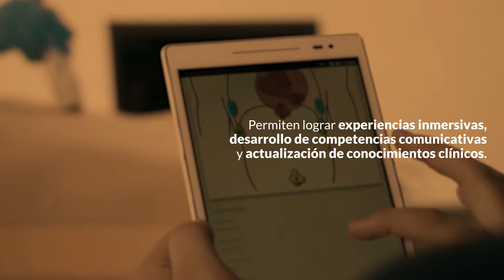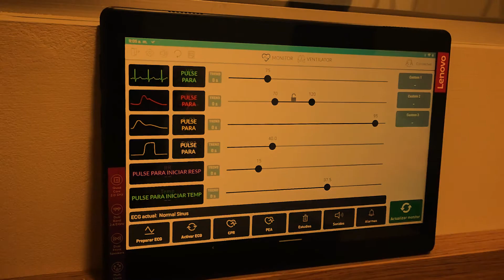DeLeC Científica - Laboratorio de simulación DPMC-SMU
Bajo la implementación del Desarrollo Profesional Médico Continuo (DPMC) proporcionado por el SMU se creó el Laboratorio de Simulación polifuncional  con el fin de acompañar el desarrollo profesional en medicina en Uruguay.
El Laboratorio está equipado con tecnología específica para simulación cínica:
TruMonitor, simula un dispositivo de monitoreo de pacientes.
TruVent, crea escenarios clínicos complejos en un paciente ventilado simulado.
VauSsim, simulador de ultrasonido. Permite crear un caso personalizado que cuente con imágenes reales de ultrasonido, videos y volúmenes tridimensionales.
Solución Audiovisual LearningSpace Essentials, permite visualizar el espacio de simulación y seguir los resultados educativos.
Gen II regional, para colocación de vía central.